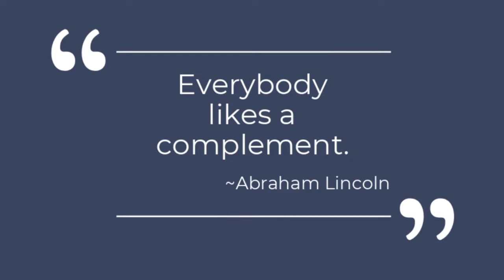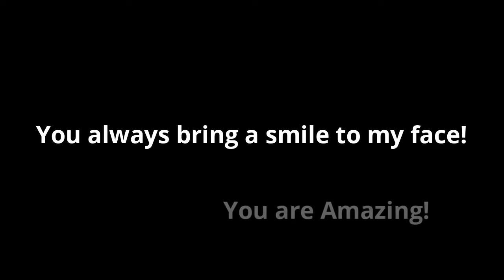sept17 WETV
WETV is a weekly news broadcast written, produced, and recorded by the students of Whittier Elementary.